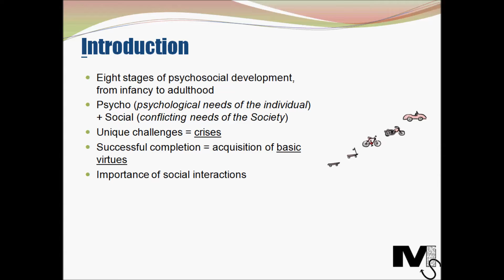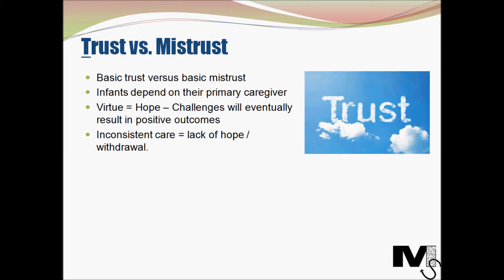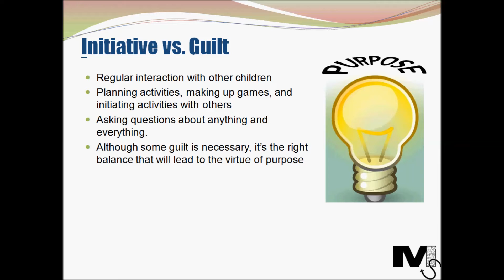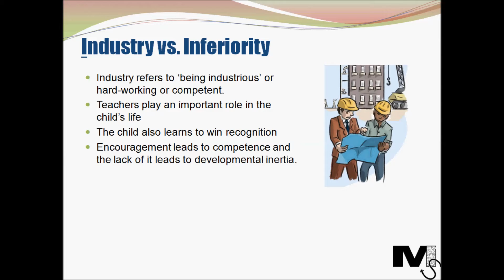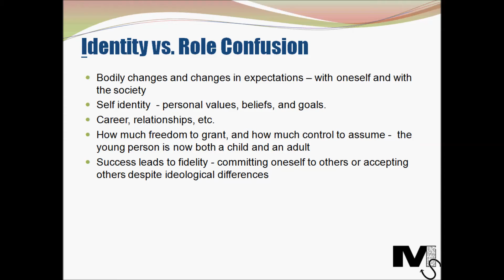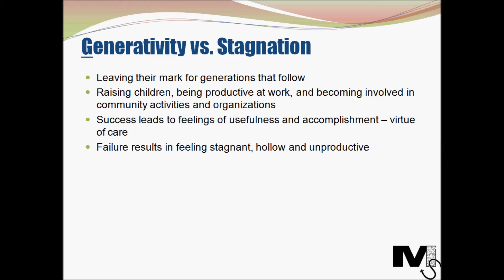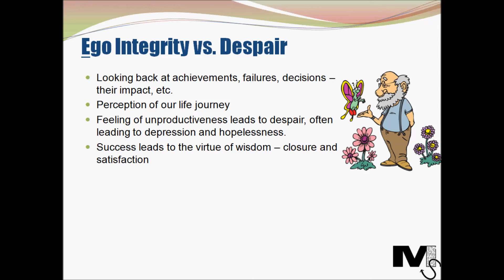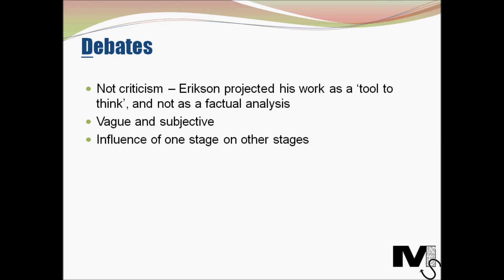Erikson's Stages of Psychosocial Development - Simplest Explanation Ever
Erikson's Stages of Psychosocial Development is a useful tool in analysing human psychology. It is split into 8 stages and the development of ego or personality is dependent on the successful completion of each stage. This video covers the important aspects of the theory and attempts to simplify it.

This simple video is derived from expert input and the presentation style is deliberately kept simple and concise as always.
I intend to dedicate time and resources to improve the quality & presentation of future content.